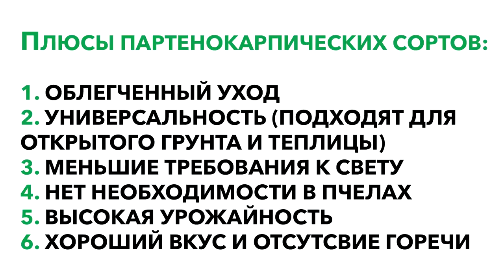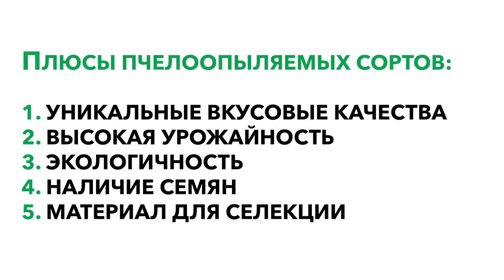Какие ОГУРЦЫ САМЫЕ УРОЖАЙНЫЕ, а какие самые вкусные?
Какие огурцы самые урожайные? А какие огурцы самые неприхотливые? А самые вкусные? Эти вопросы каждый садовод и огородник задает себе каждый год, давайте попробуем найти на них ответы. В этом видео я расскажу, чем отличаются партенокарпические огурцы от пчелоопыляемых, какие огурцы самые полезные для здоровья, а за какими огурцами уход будет сведен к минимуму. Я уверен, что после просмотра этого видео вы найдете свои лучшие сорта огурцов без проблем.